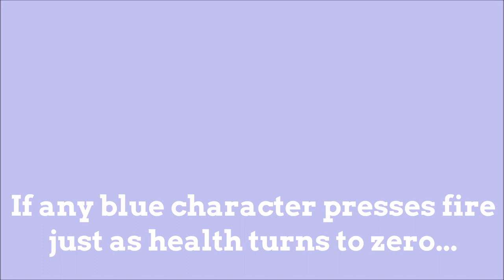Gauntlet II bug #1: blue player causes the attract mode to go wrong (arcade game)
Sorry about my camera's auto-focus!

In arcade Gauntlet II, if you press the fire button at the moment of death, it causes a delay for that colour of character in the attract mode.  By the end of the demo it's quite the mess.
The easiest way to trigger it is to stand near a wall and hold the button so that you fire repeatedly.

I'm using an emulator for this video, but it works on a real arcade machine as well.  (Some emulators cause errors in games that would not occur on a real coin-op.)
There's no sound, but this part of the attract mode is silent on a real machine.

YouTube are sometimes putting an advert at the beginning of this video.  That's not my choice and I can't do anything about it - sorry for any inconvenience.